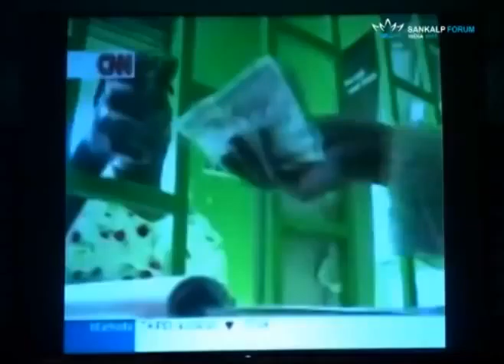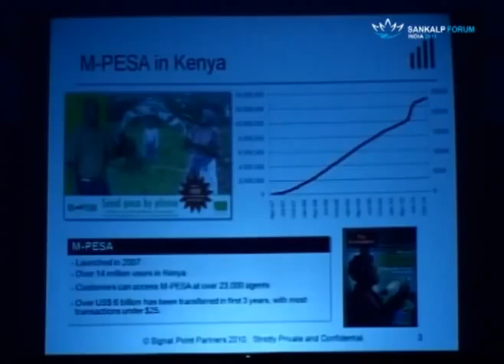Guru Mantras Part 1